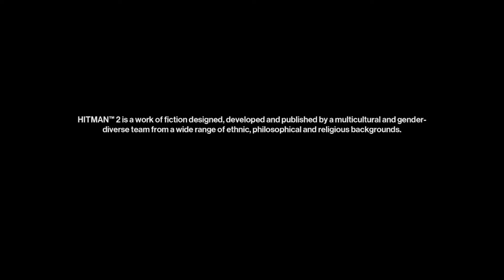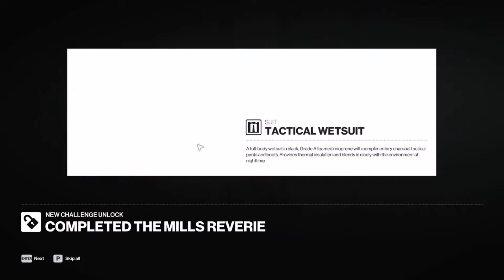Aridan's Halloween Escapades 2019: HITMAN